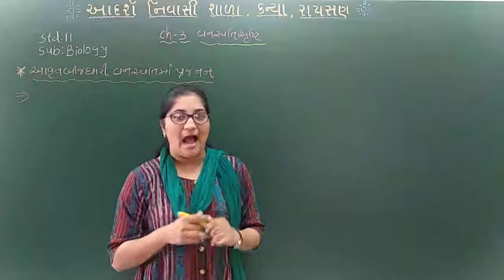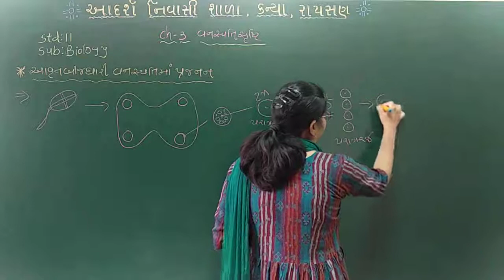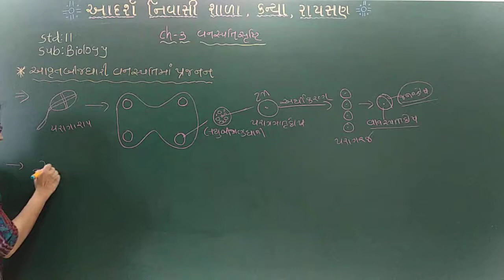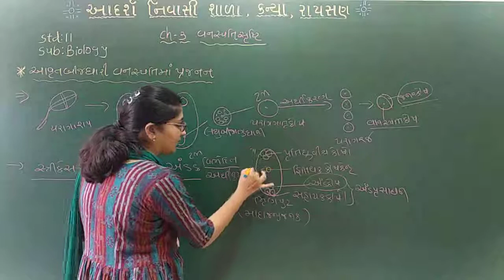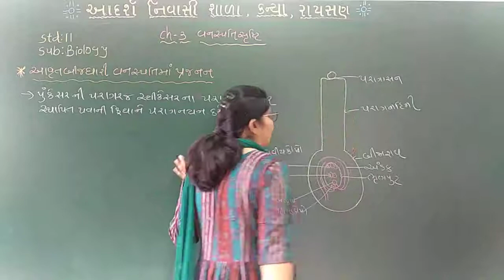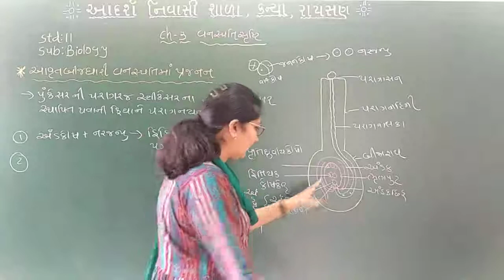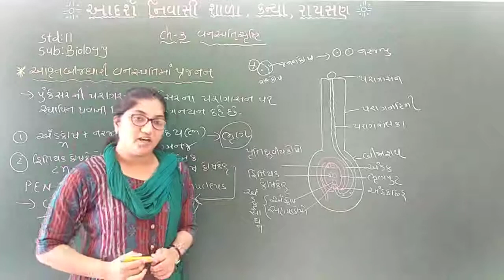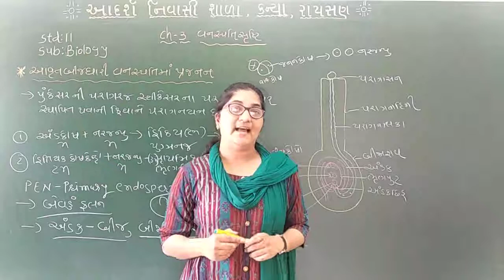Std 11 | Biology | chapter 3| lecture 8